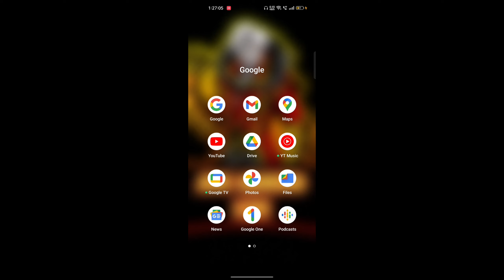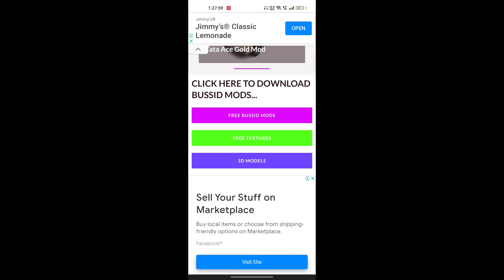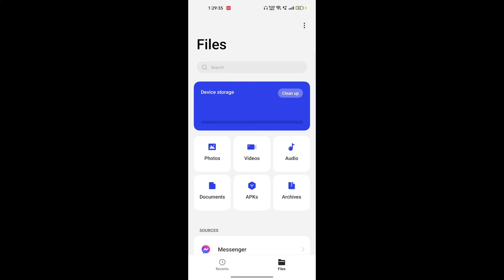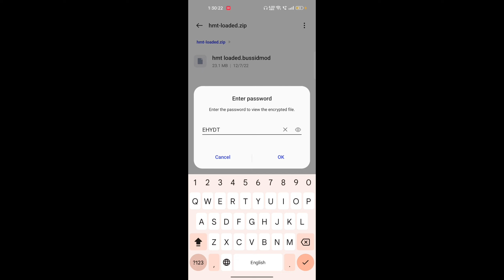🔴How To Download HMT 5911 Tractor Mod In Bus Simulator Indonesia | Bussid Tractor Mod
🔴How To Download HMT 5911 Tractor Mod In Bus Simulator Indonesia |
Bussid Tractor Mod |

~bus simulator indonesia offroad map
~offroad map in bus simulator indonesia
~bus simulator indonesia tata truck mod
~how to download volvo bus mod in bus simulator indonesia